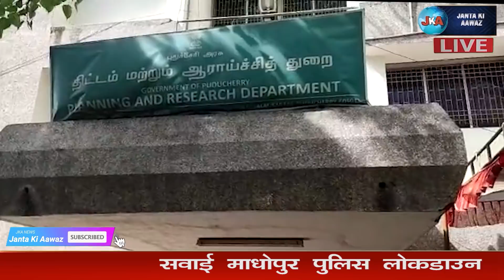17 मई 2020 आज दिनभर की 10 बड़ी खबरें | janta ki aawaz | bikaner news | Rajasthan news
About This Video:
17 मई 2020 आज दिनभर की 10 बड़ी खबरें | janta ki aawaz | bikaner news | Rajasthan news

We At Janta Ki Aawaz Make Videos to Spared Awareness About Particular Topics, Team Janta Ki Aawaz Invest their time and Do Lots of hardwork To Bring latest Issues Infront Of Our Audience.
We always Make Unique Content And Help Our Audience to keep themselve Up Tp date With Latest Issues Happening.
Please Do watch And Like Our videos as we are doing lots of hardwork, so we Are expecting Appreciation from you.
Our only Motive is to Spared Awareness About Latest Issues, Also we keep you up to date with latest News Related To Politics, Sports, Bollywood, Health, Business, Crime, Information Technology and Games.